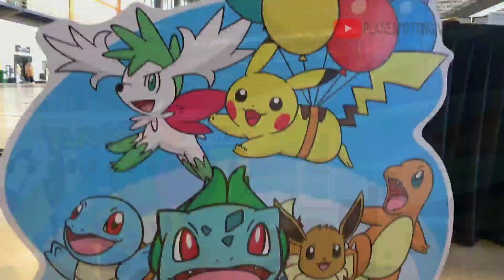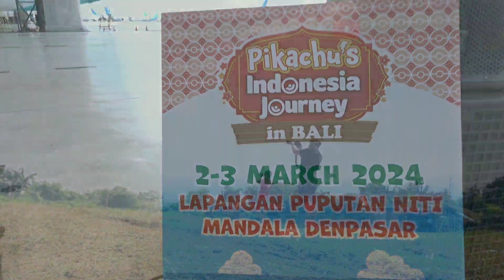Meriah ! Launching Pesawat Garuda Indonesia Pokemon Pikachu Livery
Pesawat Garuda Indonesia meluncurkan livery terbarunya yang bertema Pikachu Jet GA-1.
Livery ini terpasang di pesawat berjenis Boeing 737-800 PK-GMU
Pesawat dengan livery ini melakukan penerbangan perdana pada tanggal 23 Februari 2024 dengan nomor penerbangan GA408 rute Jakarta - Denpasar.